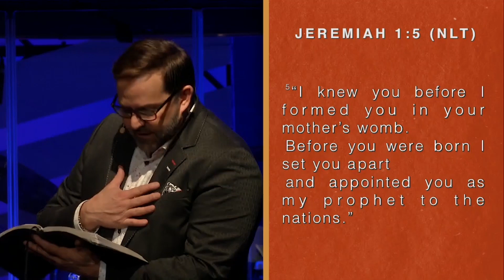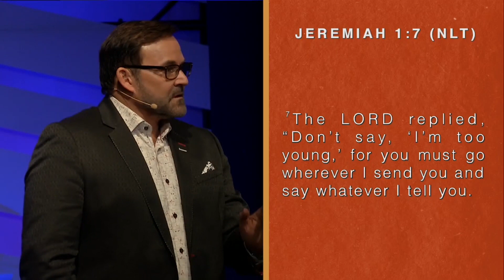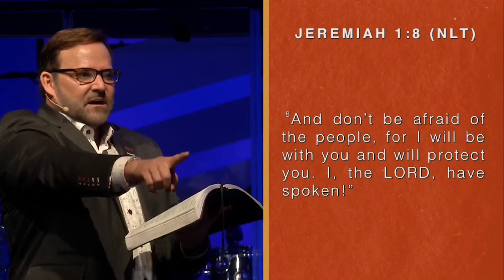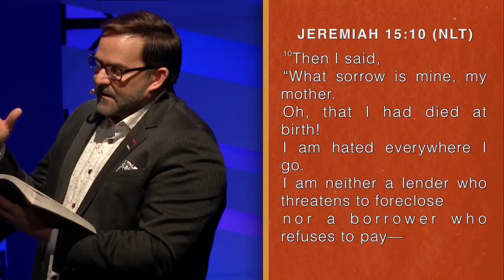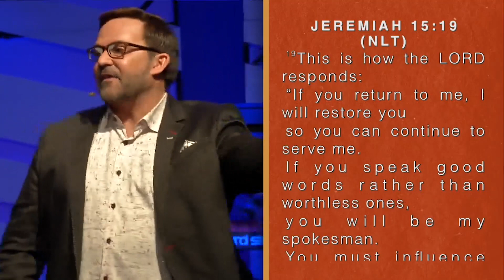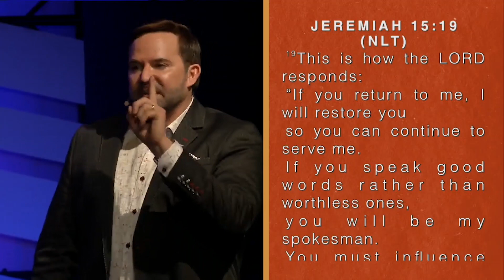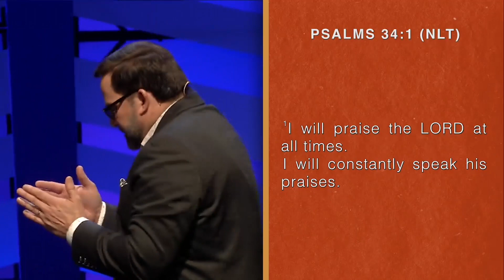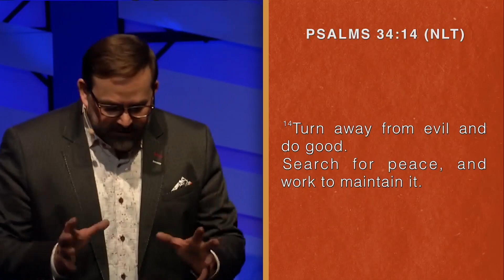Worthless Words | Pastor John Carter | AbundantLife.Church